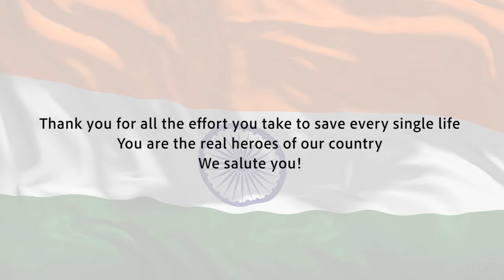Wholehearted Gratitude to our FrontLineHeroes the medical & healthcare workers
Wholehearted Gratitude to our FrontLineHeroes the medical & healthcare workers of India 🙏